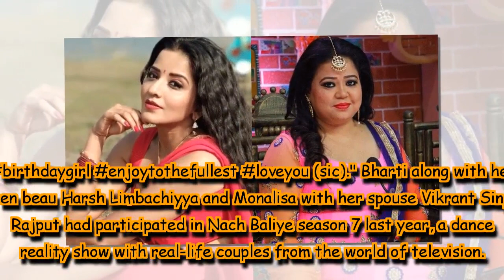Monalisa wishes Happy Birthday to Bharti Singh in the cutest way possible!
Mona, who is also a former Bigg Boss contestant shared a picture from Bharti's wedding ceremony to recall fond memories.